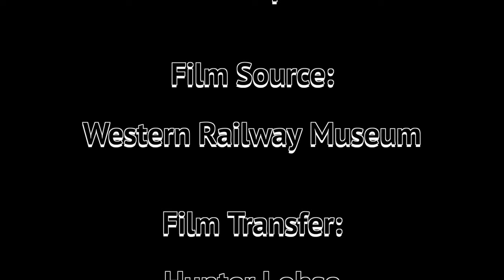Amtrak Spirit of California | September 1983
The Spirit of California was a short-lived state supported Amtrak service operating over the SP Coast Line between Los Angeles and Sacramento. During the trains short operating stint from 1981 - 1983, it was noteworthy for being one of the few state funded Amtrak operations that offered sleeping car service.

This video follows the Spirit of California trains during their last days of operation and youll chase the action from Oakland to Sacramento with Phas II and Phase II power. This Super 8mm film was shot by Don Kaplan and is now part of the collection of the Western Railway Museum.

Enjoy this look at the 1980s Spirit of California!